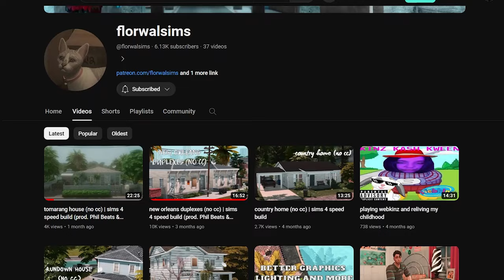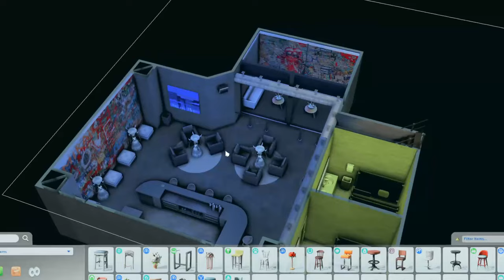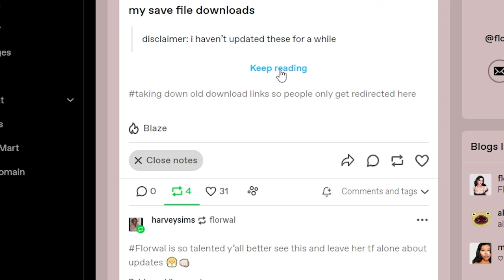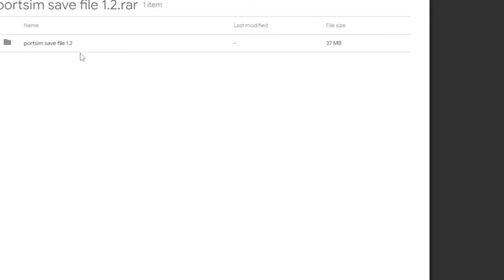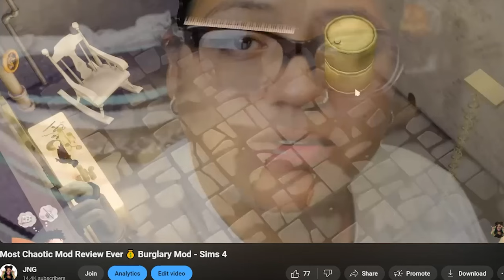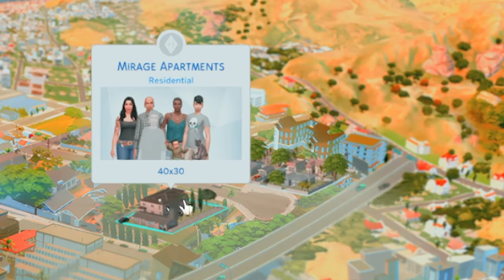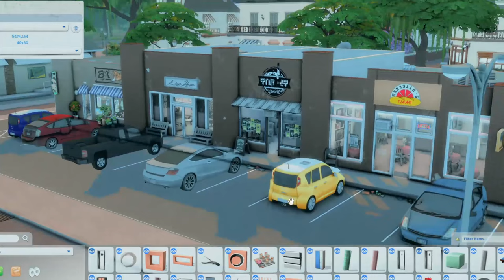REALISTIC HOOD: Drama, Crime, Gangs & More 💥 PortSim Save File Overview 💥 The Sims 4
PortSim is a save file by the creator Florwal Sims that brings drama, crime, gangs, and more to the Sims 4 through an immersive web of storylines and characters for you to play. Mystery and secrets plague this town and its citizens. Do you have what it take to survive in the rough streets of PortSim?

💜 Timestamps:

0:00 - Intro
1:52 - Download & Info
3:26 - Maps & Port Sim 1
5:12 - CREEPIEST BUILD EVER
8:18 - The Hood
11:41 - Tent City & Cali hood
14:45 - Restaurants & Hookah Lounge
17:47 - Port  Sim 2
19:04 - Oasis Springs
20:25 - Nursing Home